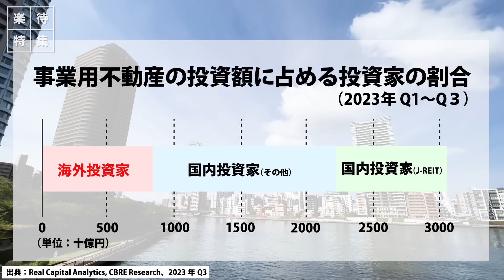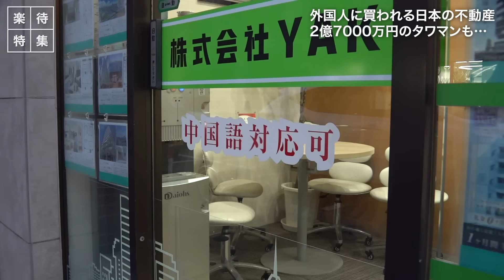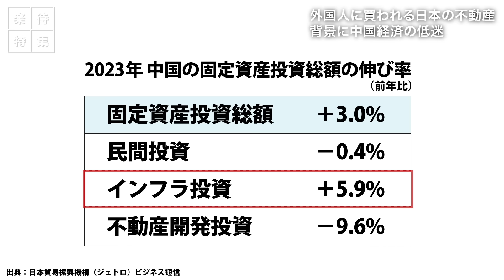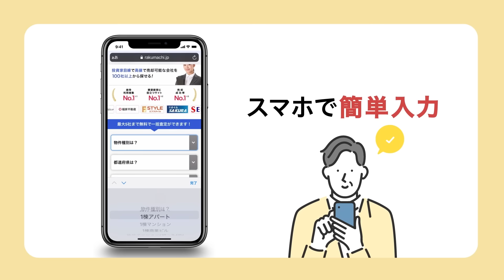【買われる日本の不動産】都心の億ションにリゾート物件も…爆買いされる国内不動産、外国人の不動産購入に規制は必要か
海外投資家にとって日本の不動産は魅力的に映るようだ。収益物件を扱う不動産会社からは、「外国人からの物件の問い合わせ数が激増している」という声が上がっている。

都内の億ションから地方のリゾート物件まで、海外投資家が日本の不動産を買う理由とは何なのか。日本の不動産を購入した外国人や、外国人向けに不動産を仲介する会社などに話を聞いた。

00:00 日本の不動産を買いに来た中国人投資家
02:28 問い合わせ数が2倍に、日本の不動産を買う海外投資家が急増
04:54 2.7億円のタワマン、台湾人が現金で購入検討
07:44 背景に中国経済の低迷
09:55 日本の不動産人気は続くのか
11:45 人気根強い北海道のリゾート地、海外投資家に「買い負け」も
14:29 国の規制は入るのか

【運営】
株式会社ファーストロジック